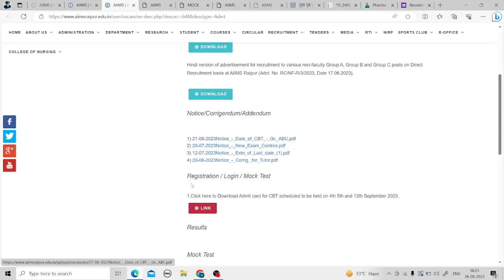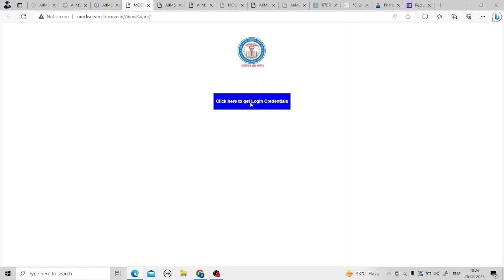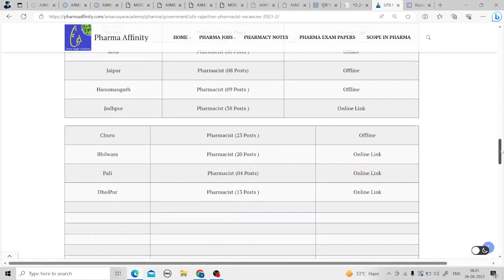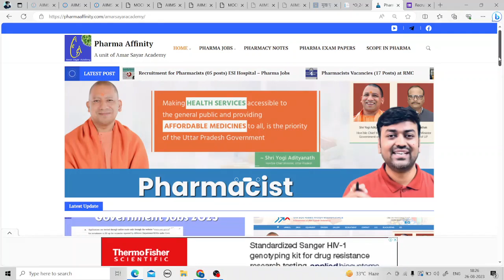AIIMS Raipur Admit Card Out || AIIMS Pharmacist Admit card Released | Pharmacists Vacancy (13 Posts)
AIIMS Raipur Admit Card Out || AIIMS Pharmacist Admit card Released | Pharmacists Vacancy (09 Posts)